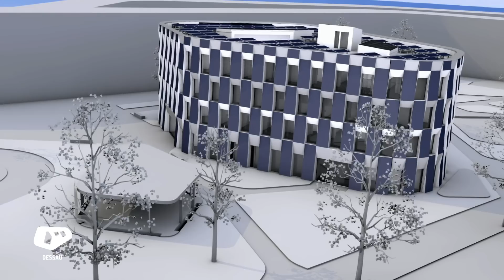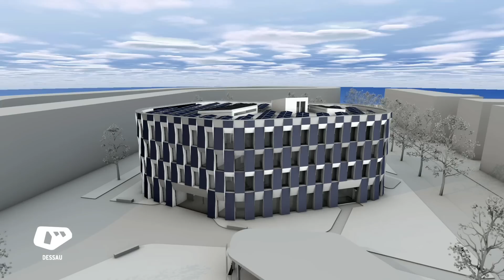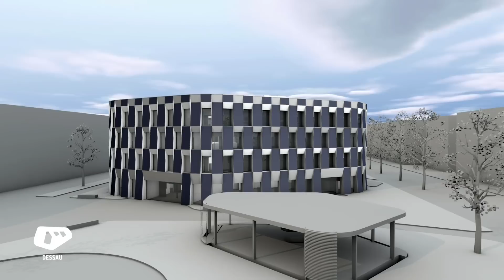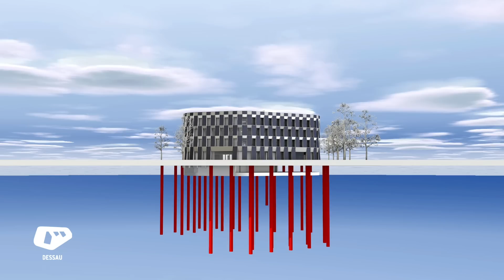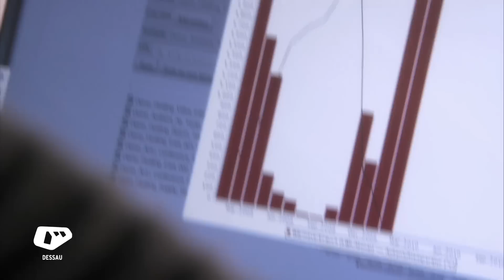UBA-Erweiterungsbau in Dessau-Roßlau: Das architektonische und energetische Konzept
Am Hauptsitz des Umweltbundesamtes in Dessau-Roßlau wird ein Erweiterungsbau mit rund 100 Büroarbeitsplätzen entstehen, der mindestens Null-Energie-Standard hat.

Das Gebäude soll seinen Energiebedarf übers Jahr gesehen komplett selbst aus erneuerbaren Energien decken, dazu einen hohen Nutzerkomfort besitzen und natürlich ästhetisch ansprechend aussehen.

Wie das gelingen kann, erläutert das Büro „Anderhalten Architekten". Zum Beispiel, wie das Gebäude im Sommer ganz ohne energiefressende Klimaanlagen allein durch natürliche Luftzirkulation gekühlt werden kann.